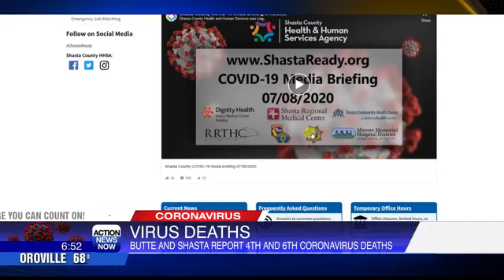What you need to know: July 9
Good morning, North State. Here's what you need to know to start your day on July 9.